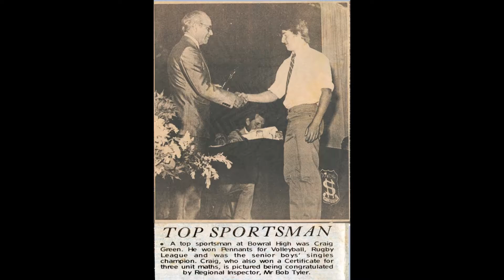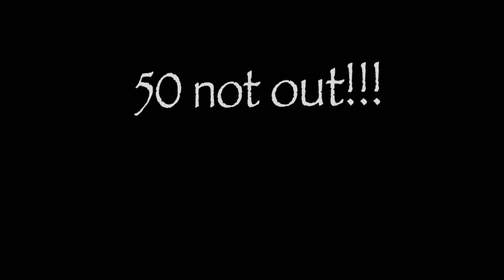CG - 50 Not Out, 1961-2011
Leaving the Nest / Off to Uni,
Done with Uni,
The Sarah Years,
Hobbies and Interests,
Heroes and Idols,
Family and Friends - Love you's All!